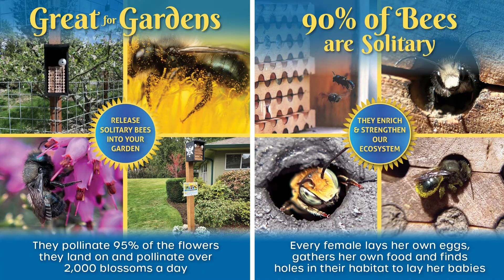WHAT HAPPENS AFTER YOU RELEASE YOUR MASON BEES & LEARN HOW TO CHECK YOUR COCOONS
VIDEO CORRECTION - The markings on your tube are the boys marking the tube with their scent mark... aka bee poop. I called it mud as a description of what it looks like.
If your bees have been out and you haven't seen any bee activity, please watch this video on how to examine your bee cocoons. Do this outside next to your bee house. Grab a piece of paper or paper towel and tip out all the contents of your PVC tube and examine your cocoons. If they’ve all emerged, then you know they’re in your garden. We mark your nesting block with a scent marker to attract them back, but sometimes they just prefer your yard and habitat, which means they’ve laid babies in your garden. One of mine laid babies in my deck umbrella hole. After looking at everything please slide everything back in the tube and place back on top of the nesting block (the bee smells inside will help the bees track their block).